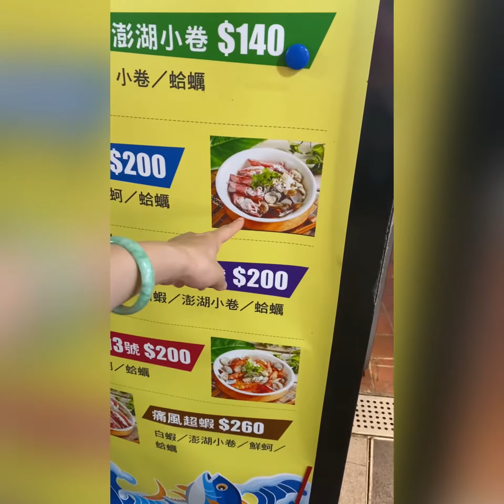CC姐妹 安東市場美食 海鮮愛好者必去！136海鮮麵 ￼Andong market seafood noodles!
A lot of traditional markets In Taipei have a lot of yummy stalls. We found a yummy one at Andong market! That serves delicious, fresh, seafood noodles!
我們來到安東市場，找到兩家喜歡海鮮的朋友應該會覺得不錯的店面。
今天先試136￼海鮮麵！